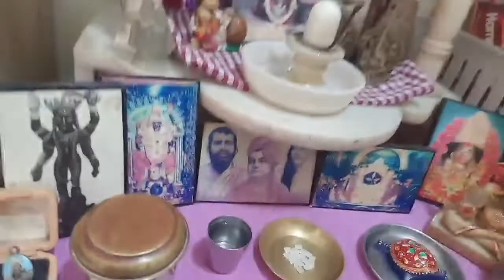Vlog33 * Aaj banaya yummy Motorsutir(green pea)kachori *|| Good life with Brishti &Tutun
Musician: Rook1e